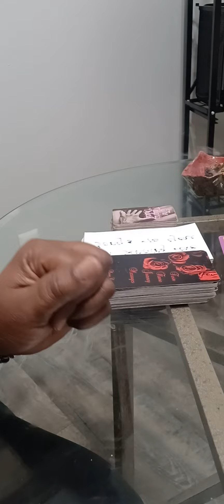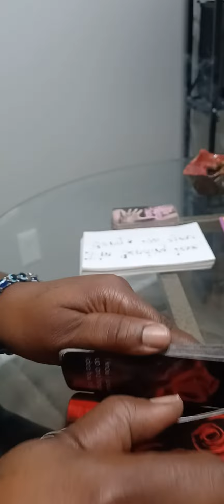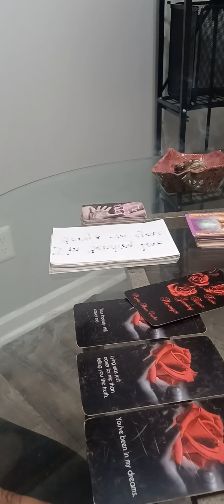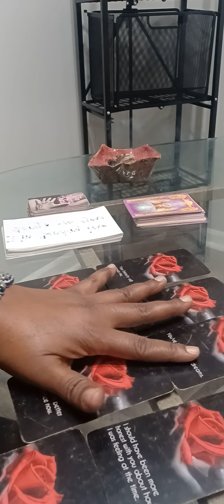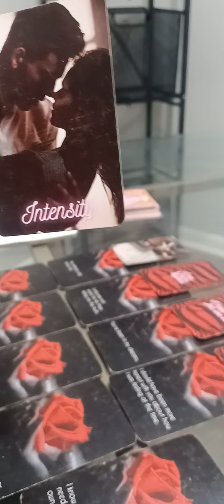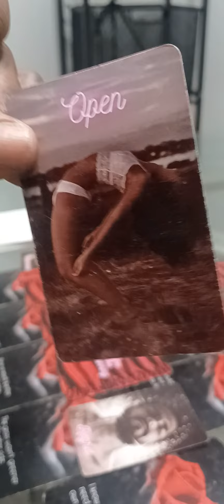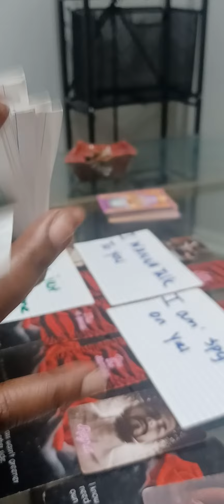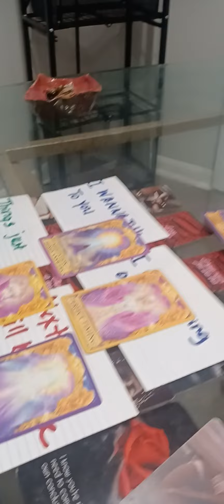DM IS SPYING ON U DF/ SEEING YOU IN HIS DREAMS/ REGRET HIS ACTIONS TOWARDS YOU DF 😩